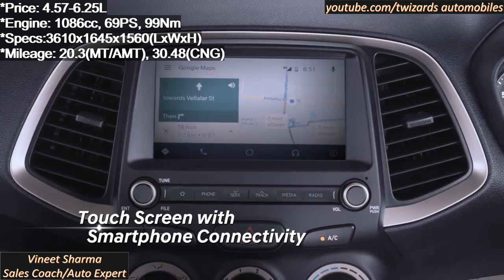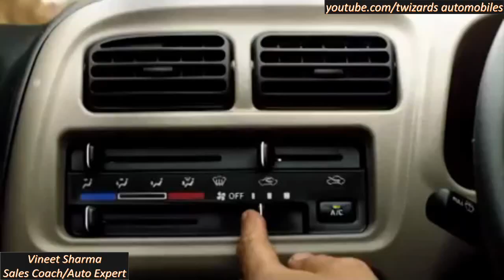5 लाख में 14 Cars ! Best Car under 5 lacs. Top selling cars in India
cars under 5 lakhs in india
5 lakh budget car in india
5 lakh budget car
best car under 5 lakhs in india 2020 on road price
best car under 5 lakh on road price
best car under 5 to 6 lakhs in india
best car under 5 lakh 2020
car 5 lakh range
car 5 lakh ke andar
car under 5 lakh on road price
car under 5 lakh 2020
car under 5 lakh in india
maruti alto 2020 model
maruti alto
maruti eeco
maruti eeco 2020
maruti wagon r 2020
maruti wagon r
maruti wagon r 2020 top model
maruti celerio 2020
maruti celerio
maruti celerio zxi 2020
maruti celerio x
maruti celerio x zxi 2020
maruti celerio x 2020
tata tiago
Audi
Bajaj
BMW
Chevrolet
Daimler Chrysler(Mercedes)
Fiat
Ford
General Motors
Hindustan Motors
Hero Honda
Hyundai
Mahindra & Mahindra
Maruti Suzuki
Maruti Udyog
San Motors
Tata Motors
Yamaha Motors

Automobile Engineering
autiomobile basics
automobile eazy e video
automobile projects
automobile engineering lecture
automobile hindi
automobile industry
Audi Review
Bajaj Review
BMW Review
Chevrolet Review
Daimler Chrysler(Mercedes) Review
Fiat Review
Ford Review
Hyundai Review
Maruti Review
San Motors Review
Tata  Review
Yamaha  Review